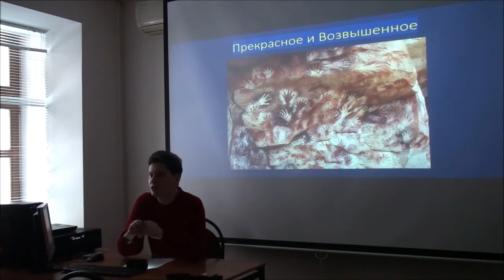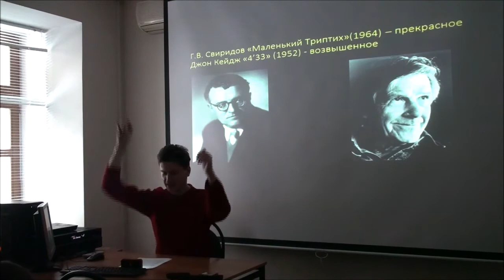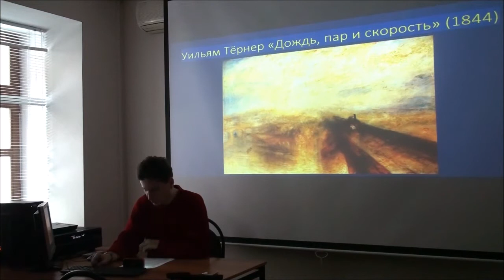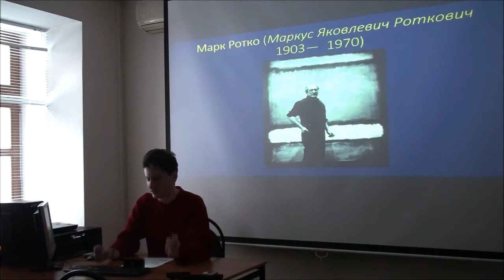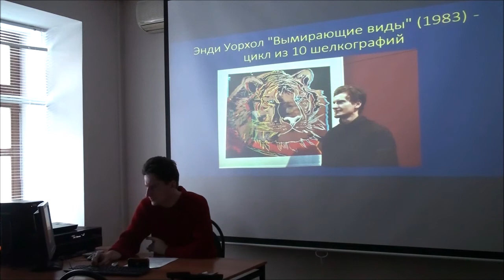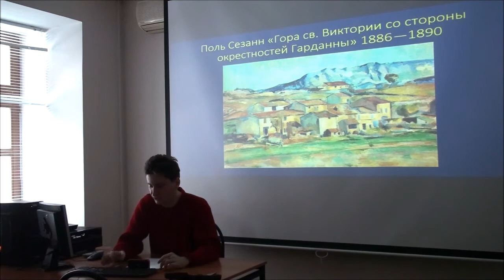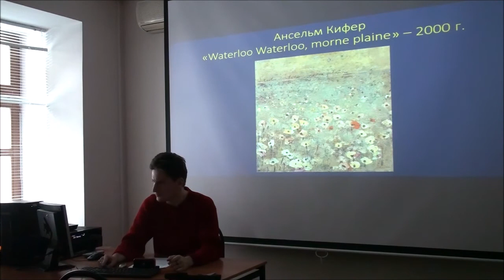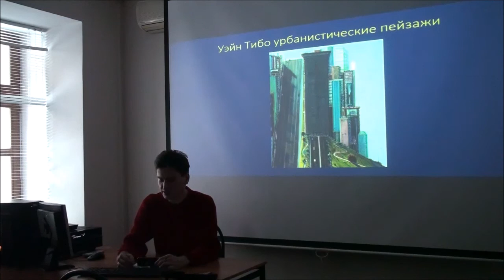Г. Зайцев "Современная эстетика" №12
"Основные эстетические категории"
Возвышенное и Прекрасное (окончание)